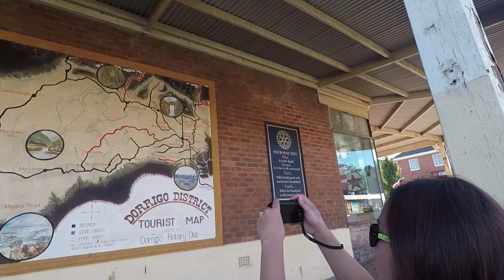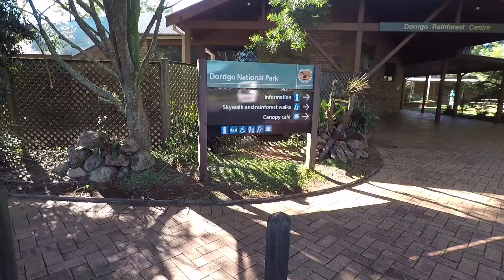Travel Australia: Road trip to the Gold coast Pt2 - Beautiful country towns - Dorrigo Pub - Skywalk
Travel Australia: On our road trip to the Gold Coast we travel thru some beautiful country towns and check out waterfalls before staying the night at Dorrigo pub. The next morning we stop at the national park Skywalk before continuing our journey...